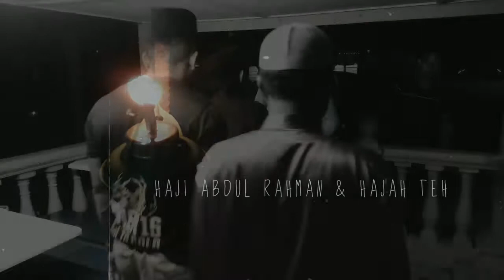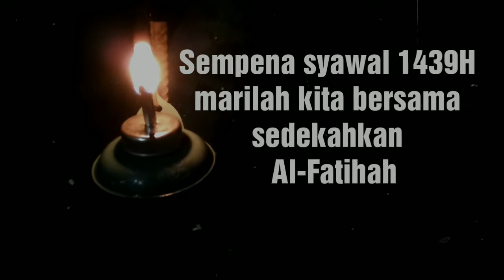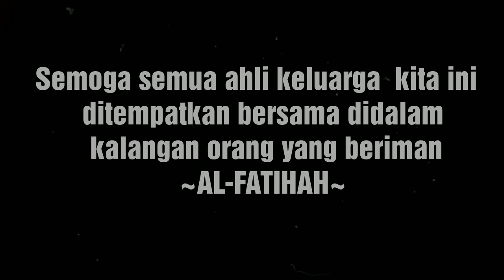TAKBIR MALAM RAYA KG.SUNGAI KELI 2018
WARIS KELUARGA HAJI ABDUL RAHMAN & HAJAH TEH